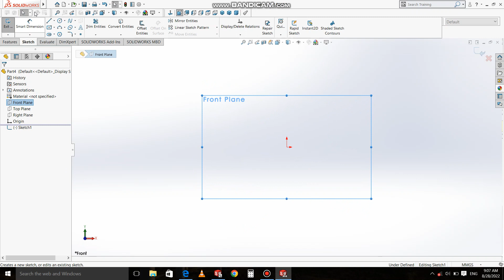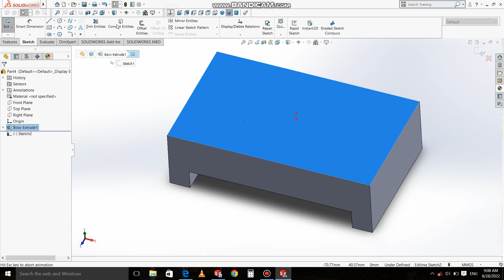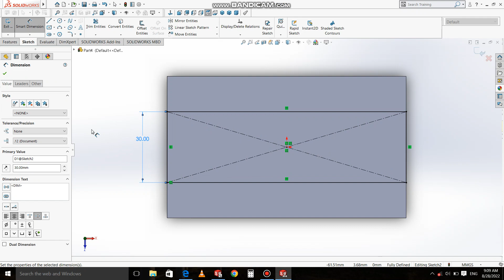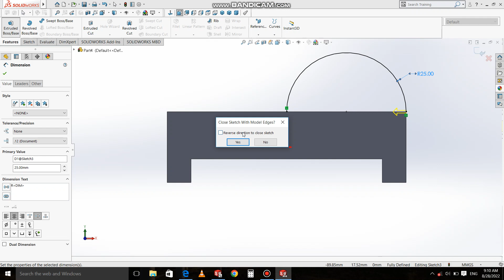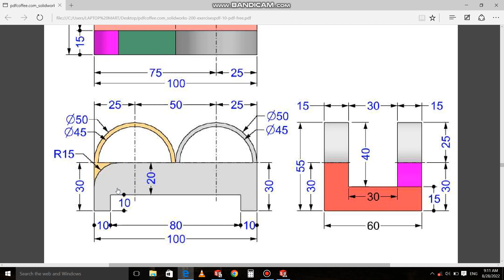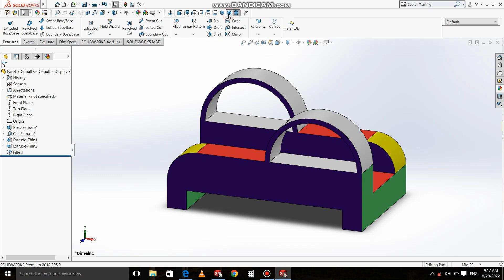Solidwork exercise 12